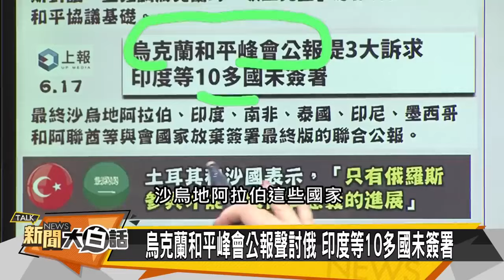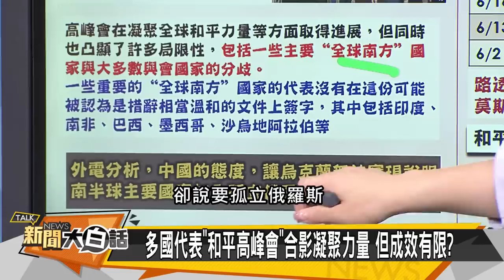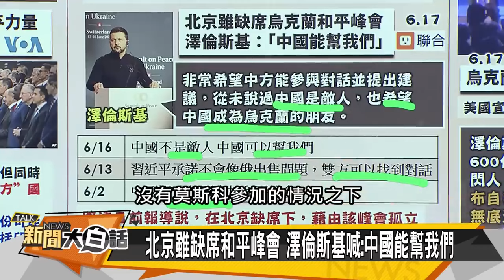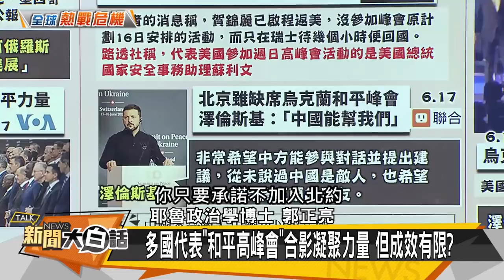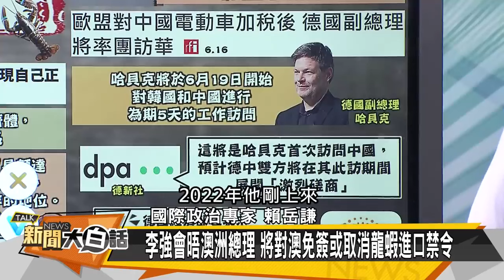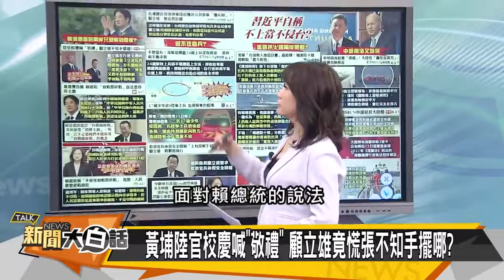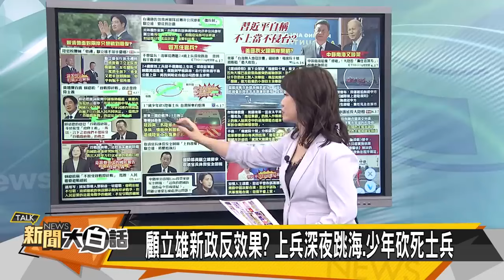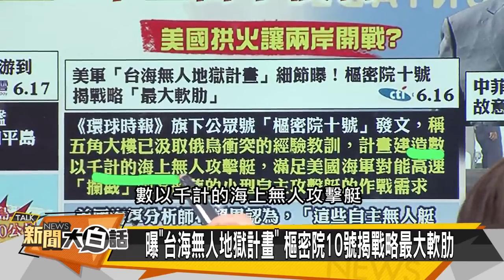[SUB]拜登突然被架走了 澤倫斯基又求中國 新聞大白話 20240617 (字幕版)